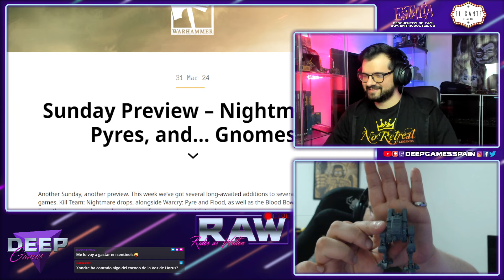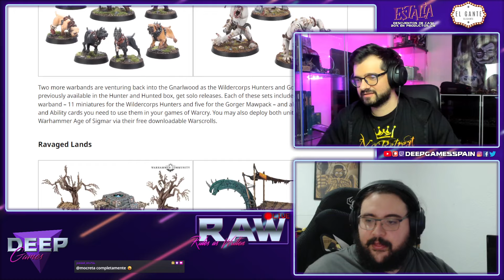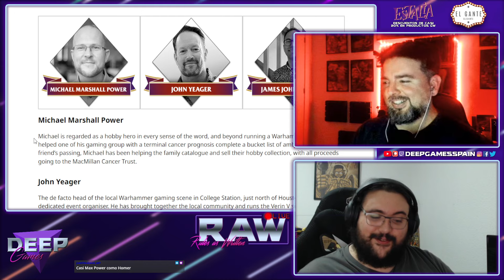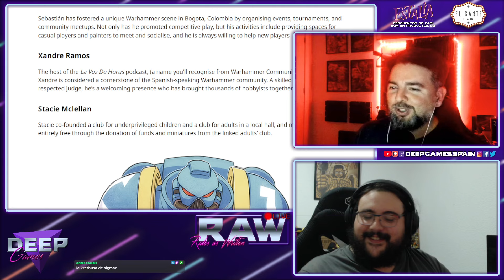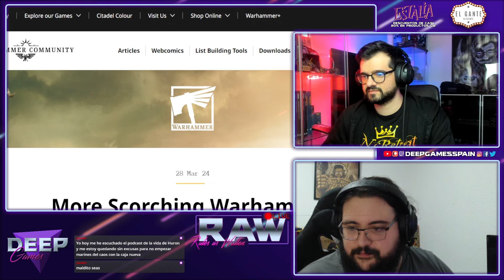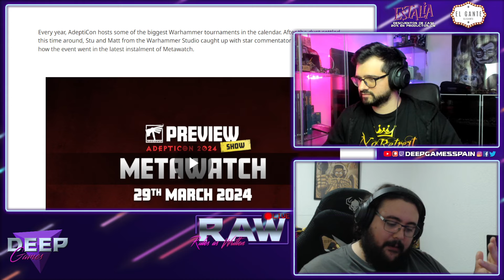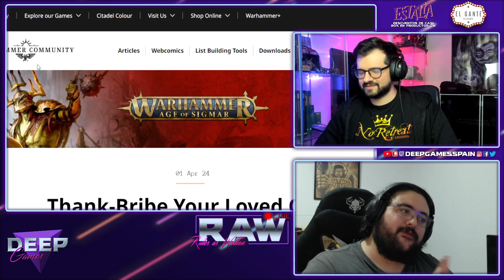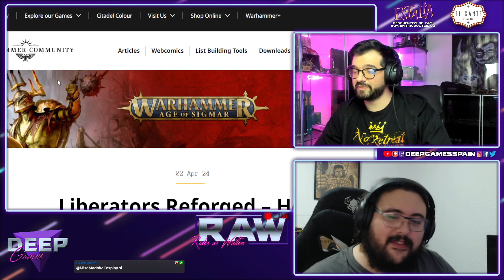RAW 02/04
En los RAW comentamos todas las novedades de la semana en directo en TWITCH cada martes a las 22:00​​​​​​​​​​​. ¡No te los Pierdas! ¡Síguenos para estar notificado de cuando estemos en directo!